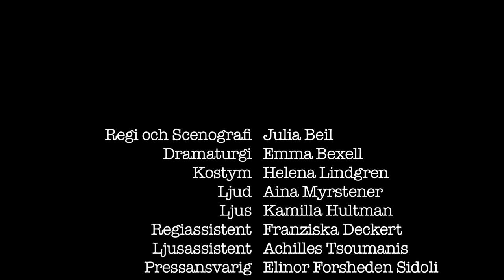Katzelmacher av Rainer Werner Fassbinder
TEATER TILLSAMMANS
PRESENTERADE

KATZELMACHER
AV RAINER WERNER FASSBINDER

Vår i en förort i Stockholm. En grupp svenska unga vuxna dricker öl och tråkar ut varandra. Marie är i hop med Erich, Paul med Helga, Bruno med Elisabeth. Ingrid har sex med Franz, Erich och vem vet med vem mer för att få pengar. Gunda får aldrig knulla. En dag kommer Jorgos - en gästarbetare från Grekland. Luften i förorten börjar brinna.

SVERIGEPREMIÄR 10 JUNI 2011
PÅ TEATERVERKET, Västmannagatan 54

MED
Maja Christenson
Anna Eklund
Elinor Forsheden Sidoli
Ida Gyllensten
Sabina Heitmann
Martin Hendrikse
Peter Hildén
Karl Jarndal
Alexej Manvelov
Martin Skoglund
Hjalmar Wide

REGI & SCENOGRAFI Julia Beil
DRAMATURGI Emma Bexell
KOSTYM Helena Lindgren
LJUD Aina Myrstener
LJUS Kamilla Hultman
REGIASSISTENT Franziska Deckert
LJUSASSISTENT Achilles Tsoumanis
PRESSANSVARIG Elinor Forsheden Sidoli
TRAILER Sophie Vukovic
ÖVERSÄTTNING Julia Beil & Emma Bexell

I samarbete med ABF Stockholm.